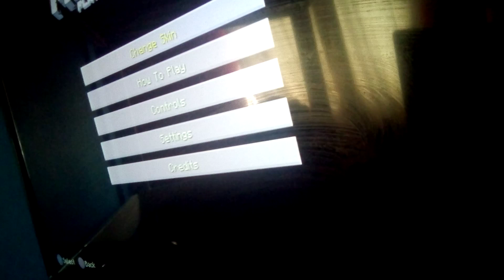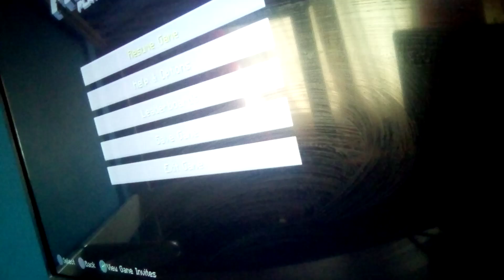episode 1seris1 minecraft playstation endtion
500 subscribers and we will make two player minecraft ps3 edition